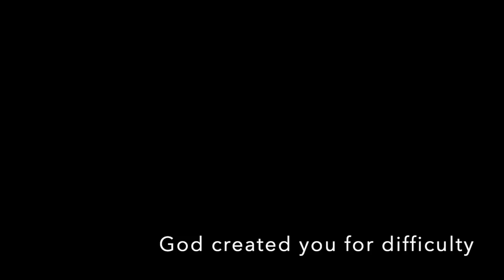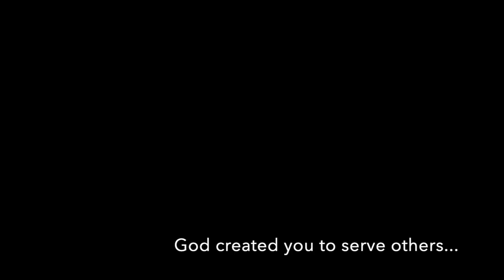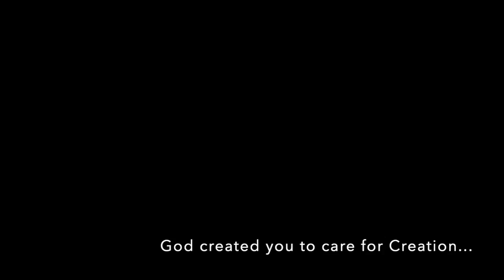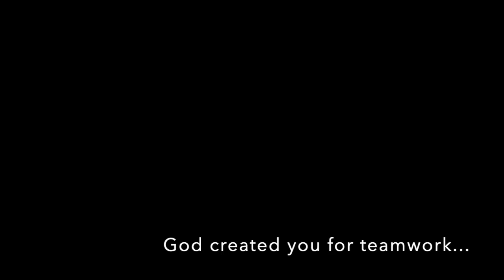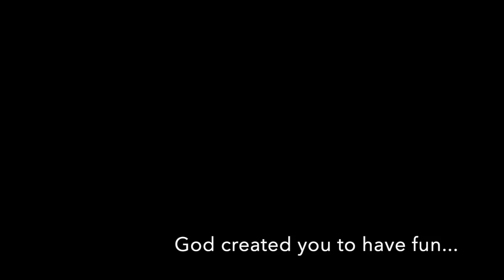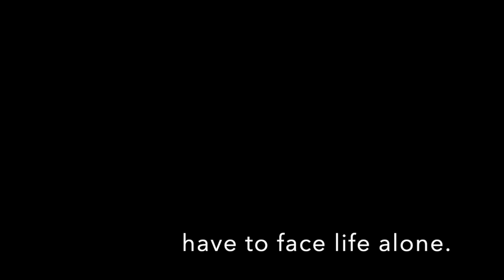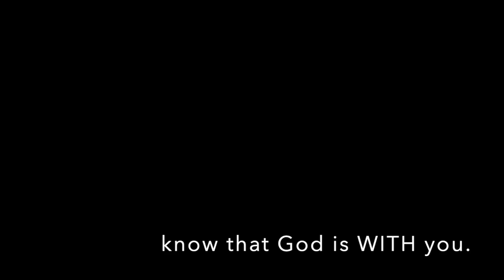HIS Boy's Dorm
This video is about HIS Boys